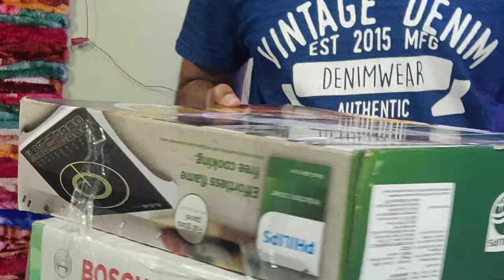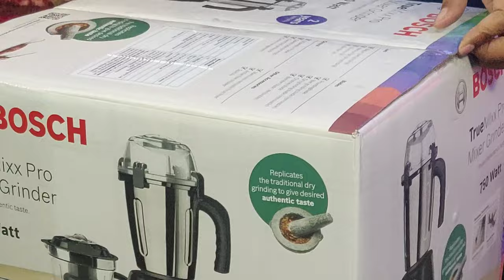Amazon Product की Box Packaging कि Realty! देख लो कही आपके साथ भी तो ?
दोस्तों आज मैं आपको अपने Channel @Tech-YouTube पर Amazon से आए हुए सामान का Box Packing दिखा रहा हूं कि देखो ये किस तरह की Box Packing के साथ Amazon ने मुझे सामान को भेजा है ? मैंने Amazon से दो Product Order किए थे एक PHILIPS Viva Collection HD4938/01 2100-Watt Glass Induction Cooktop with Sensor Touch (Black) और दूसरा Bosch Appliances का TrueMixx Pro Mixer Grinder, 750W, 4 Jars, Black वाला वैसे क्या आपके साथ भी ऐसा होता है या हुआ है क्या ? अगर हा तो Comment करके जरूर बताना वैसे भी मेरे साथ तो यह बहुत बार हुआ है और वैसे भी Customer जो की पहले ही कष्ट से मरा हुआ है तभी तो वह Amazon से सामान Order कर रहा है उसके साथ ऐसा होता है वो तो भला हो उस Delivery वाले का की उसने सामान को बदला नहीं वरना तो खैर जो भी हो सामान सही है पर एक शिकायत Amazon से जरूर है।
दोस्तो यह Video Non-Profit Activism Category के तहत Licence Free हैं इस Video का आप पूर्णतया इस्तेमाल कर सकते है।
JANKARI VAHI HAI JO SAHI HAI Or Ye Channel Ka Motive Bhi Hai.
Friends, If You Will Buy Any Item Through This Link, Then It Will Help Me A Little Financially And You Will Get That Item At The Same Price As Its Price On Amazon.
• Bosch Pro 750W Mixer Grinder with 3 Jars (Black) :-
• Atomberg MG1 Mixer Grinder with BLDC Motor, Slow Mode & Advanced Safety Features, 3 Jars and Chopper (Red wine) :-
• Others Brands Mixer Grinders :-
• Bestsellers :-
• Hot New Release :-
• Movers & Shakers :-
• Last Me Join Karo Earn Karo Amazon Business :-
→   Channel Ke Financial Support Ki Liye :-
techyoutube@apl
techyoutube@sbi
techyoutube@kotak
My Gears In This Video, Product Link Ke Sath Us Product Ki Video Bhi Hai :-
 • Canon EOS 200D II 24.1MP Digital SLR Camera
All Top Videos Playlist On My Channel @techyoutube :-